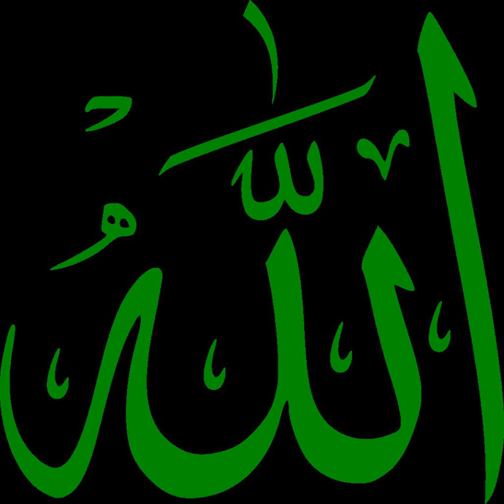Habib the Carpenter | Wikipedia audio article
This is an audio version of the Wikipedia Article:
Habib the Carpenter

- Socrates

SUMMARY
Habib the Carpenter, or Habib Al-Najjar, was, according to the belief of some Muslims, a Muslim martyr who lived in Antioch at the time of Jesus. In Muslim tradition, Habib believed the message of Christ's disciples sent to the People of Ya-Sin, and was subsequently martyred for his faith. The Mosque of Habib-i Neccar (Ottoman for Habib al-Najjar), below Mount Silpius, contains the tomb of Habib along with that of Sham'un Al-Safa (Simon the Pure). Some sources have identified Habib with Saint Agabus of Acts of the Apostles, an early Christian who suffered martyrdom in Antioch at the time of Jesus. This connection is disputed, as Christian tradition holds that Agabus was martyred at Jerusalem, and not at Antioch as Muslims believe of Habib. All Muslim sources list Habib's occupation as a carpenter.